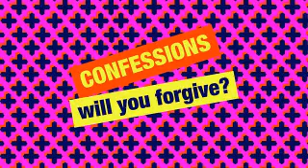Simon Mayo's Confessions_2018 March 30th_on BBC Radio 2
29 Mar 2018 - The Van Kleist Confession and other tales...
The fifth episode of five in March 2018 from my Confessions collection. Uploaded for no other reason than my love of the material, and the laughter it brings. I don't own the material, and if either Simon Mayo or BBC ask me to remove it I will.